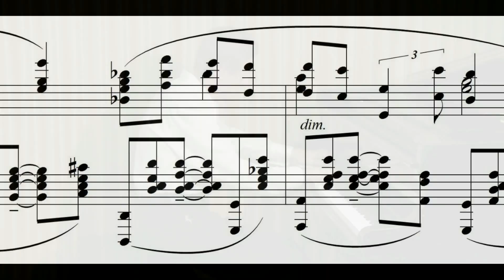RobertCunninghamsMusic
Welcome to the RobertCunninghamsMusic channel!

My music is unabashedly Romantic, humanistic, and life-affirming:  It celebrates the individual's values, aspirations, and striving for joy in this world.